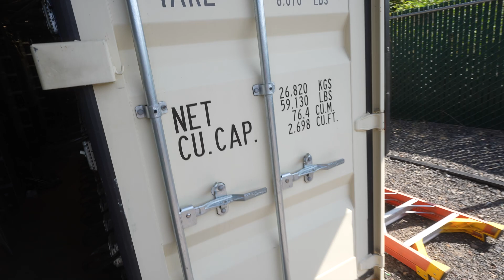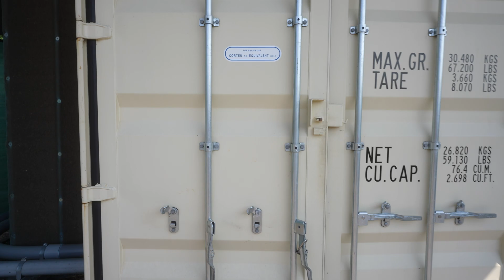Bitcoin Mining in Extreme Temperatures - Can the Miners Handle 100+ Degrees?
Its summer once more at our farm. Can our miners handle 100f+ degrees? How do we go about the amp load? Do our breakers trip?
Interested in Crypto Mining? Afraid of inflation?
Bitcoin Farm with Crypto LLC